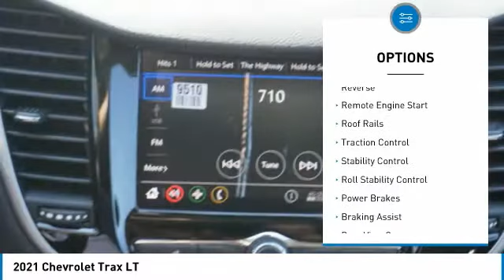2021 Chevrolet Trax Decatur TX 110257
2021 Chevrolet Trax LT

2111 US HWY 287 South

Don't miss this 2021 Chevrolet Trax. It's equipped with great features. You'll want to take this vehicle home. Make a great choice today.